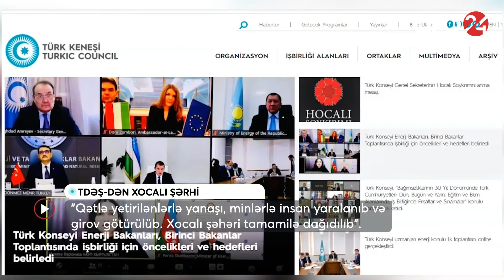"Qətlə yetirilənlərlə yanaşı, minlərlə insan yaralanıb və girov götürülüb"